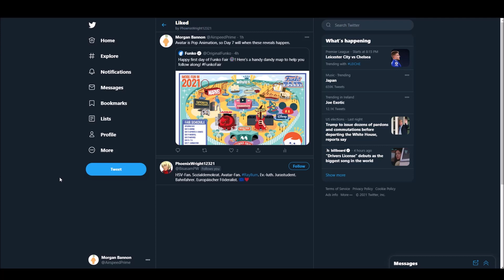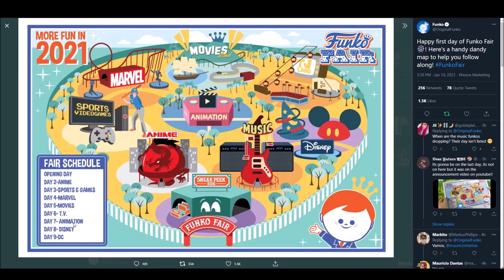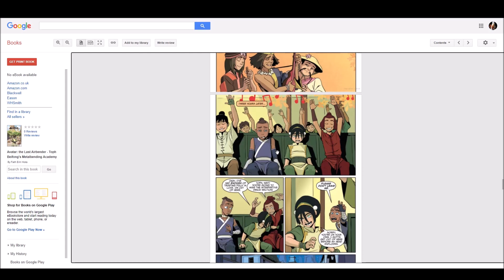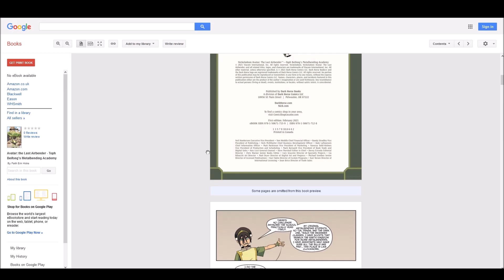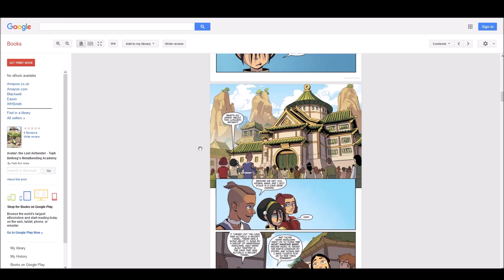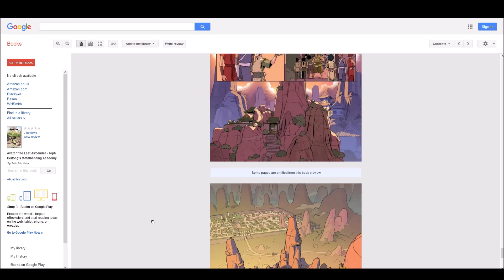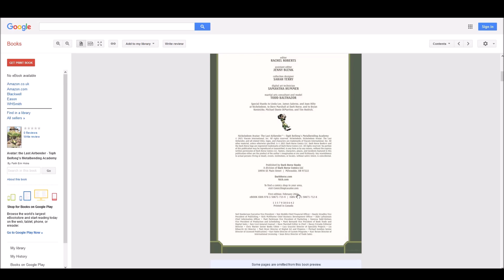Toph Beifong's Metalbending Academy - Google Books Preview Pages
I show off and discuss the new Google Books Preview Pages for Toph Beifong's Metalbending Academy. Big spoiler warning for this book since the preview shows a lot of the final few pages.